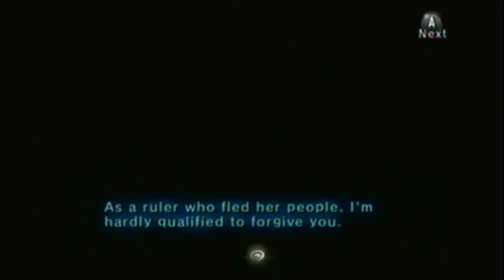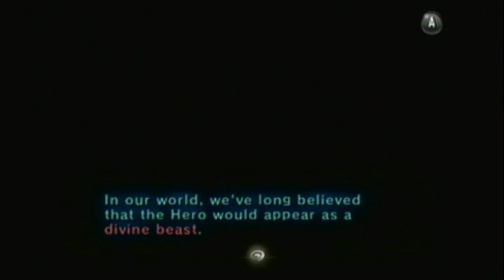Let's Play Legend of Zelda: Twilight Princess Part 111